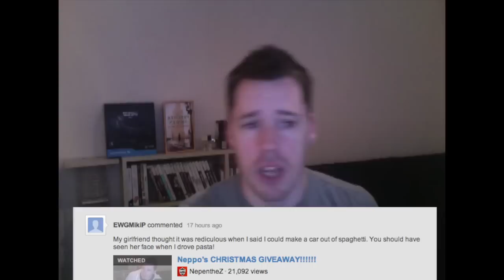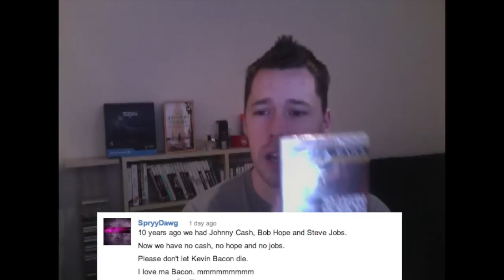CHRISTMAS GIVEAWAY - WINNERS ANNOUNCED!!!!